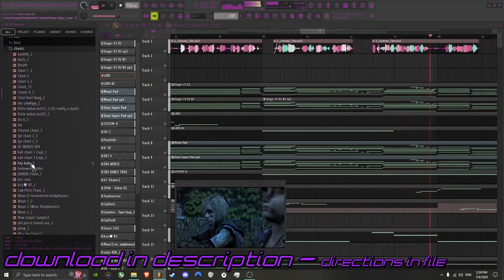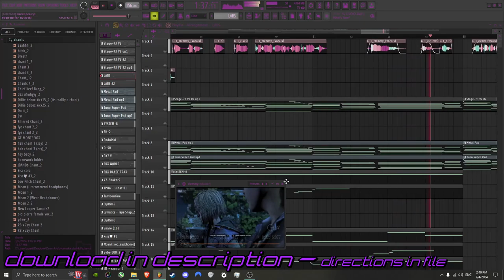clementine the walking dead FL studio theme